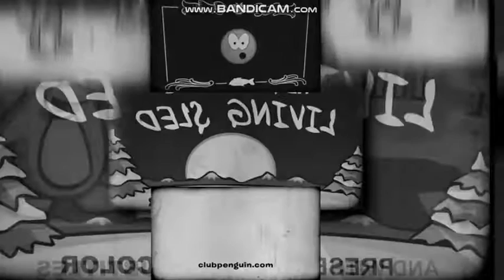71 Scans [71/100]